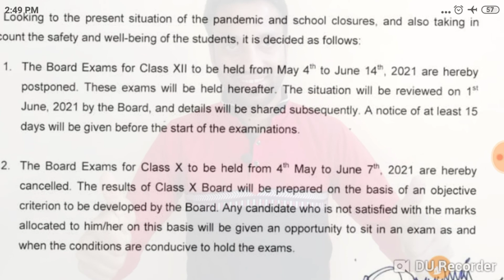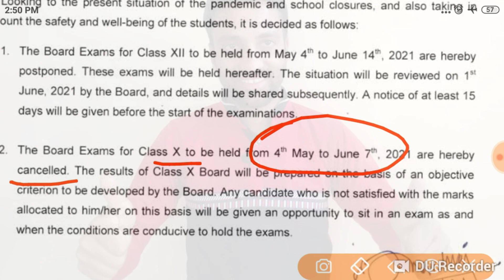CBSE 10 & 12 Board Exam 2021 की बड़ी Update | CBSE बोर्ड परीक्षा कैंसिल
प्यारे बच्चों अगर आप 10 & 12 में पढ रहे है बोर्ड एग्जाम 2021 का इंतजार कर रहे है तो CBSE की तरफ से बहुत बड़ी अपडेेट बोर्ड परीक्षा 2021 को लेकर आई है। पूरी अपडेट जानिए वीडियो को अंत तक देखकर।